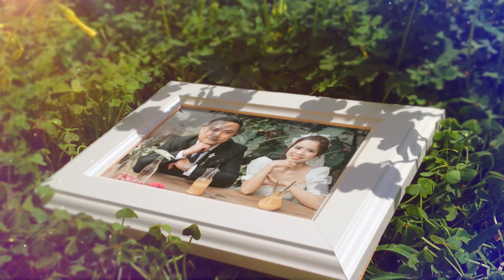I see yellow flowers on the green grass.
Sđt cskh:  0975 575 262
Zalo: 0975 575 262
Skype: Đĩa Cưới Thái Nguyên